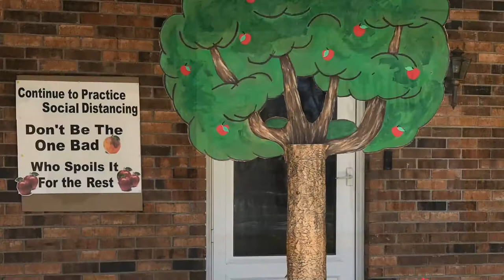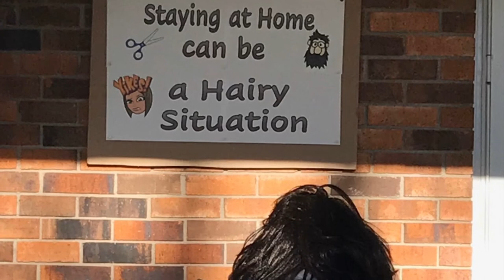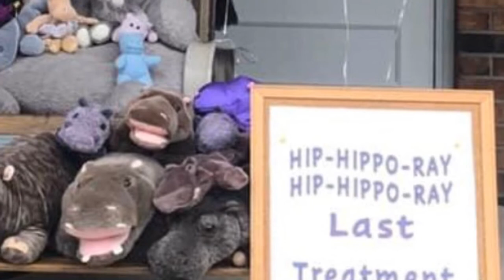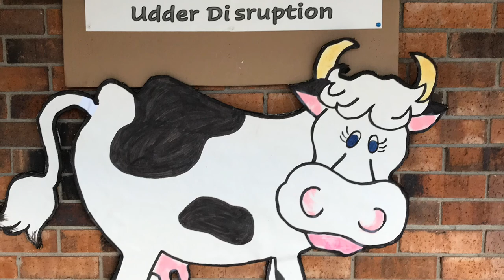Appleton Porch Displays